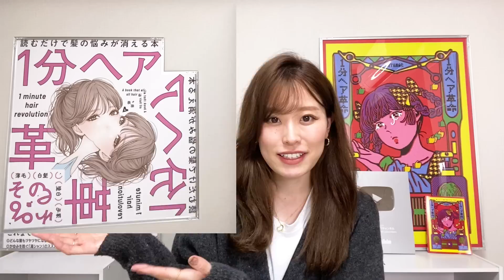【40代・50代】大人女性の似合わない髪型をこっそり教えます。老けて見られる髪型には意外な共通点が！？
LINE登録で役立つ限定動画をプレゼントしています♪

↓プレゼント動画↓
🎁似合う髪型診断
→あなたに似合う髪型を骨格から診断します♪
🎁失敗しないセルフカット解説動画
→前髪はもちろん、毛先のカット方法等セルフカット情報盛りだくさん♪
🎁ムラなく綺麗に染める！セルフカラー完全マニュアル
→セルフカラーでもサロン級の仕上がりになる方法をお伝えします！
🎁LINE限定！AYAMARオススメ簡単ヘアアレンジ３選
→普段からやっているお気に入りのアレンジを紹介します♪
→朝から夜までの美髪になるためのケア方法をまとめています！

今後イベント案内やYouTubeで更新できない報告等もLINEでしていこうと思います♪

🧡AYAMAR各種SNSはこちら🧡

🌺AYAMARプロフィール🌺

aole表参道の代表として現役でお客様の施術をさせていただいております。

過去にヘアアレンジコンテスト全国大会準優勝、モデルのPV撮影やミスコンのヘアメイクを担当させていただきました。

今でこそ毎月いろんなお客様に髪の提案やアドバイスをさせていただいておりますが、私自身以前は髪のコンプレックスでたくさん悩んできました。

しかし正しい知識を持つことで実は簡単に解決できることも多いのです。

【スタイリング】パックリ分け目をふんわり綺麗に直す方法！仕上がり100倍変わります！